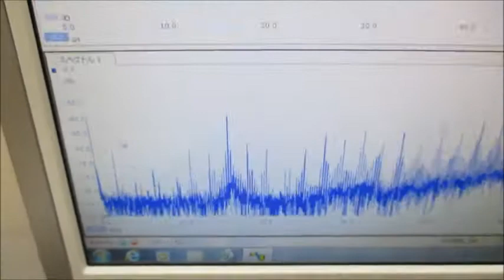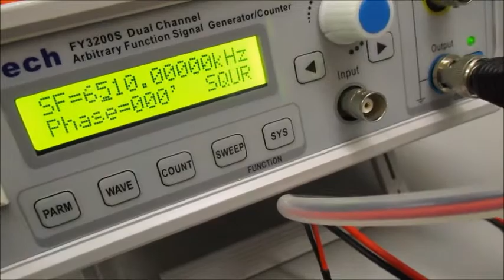メガヘルツの非線形振動現象をコントロールする超音波発振制御技術 ultrasonic-labo